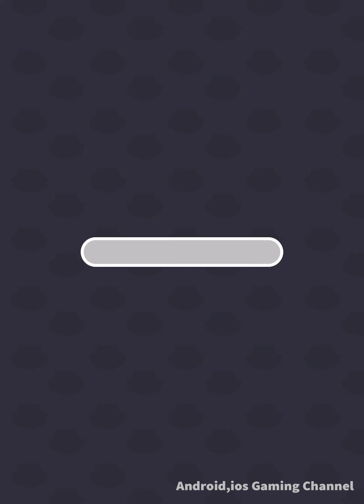Paint Run ​- All Levels Gameplay Android,ios (Part 14)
Paint Run Gameplay All Levels Walkthrough iOS, Android New Game Mobile